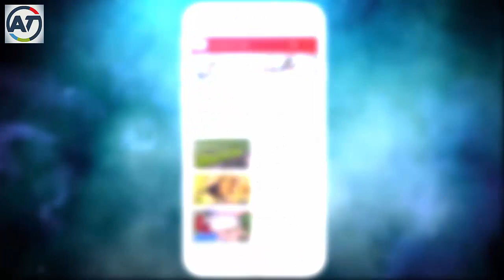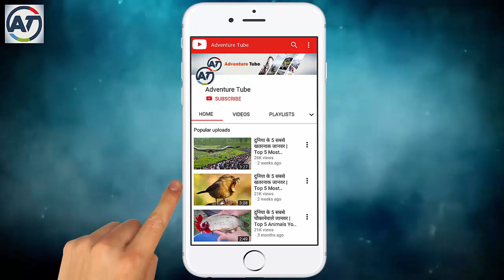दुनिया के 5 सबसे खतरनाक विचित्र जानवर I 5 Most Dangerous Animals On Earth